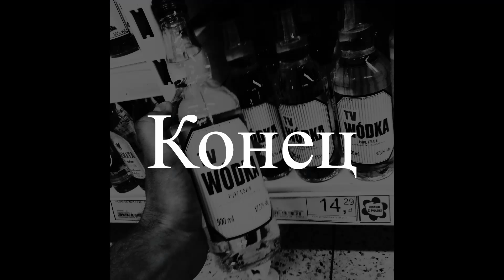Metafizyczne drżenie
Najpiękniejsza opowieść o drżeniu